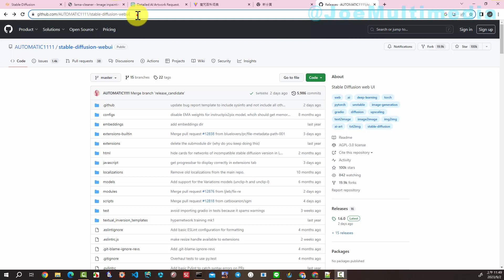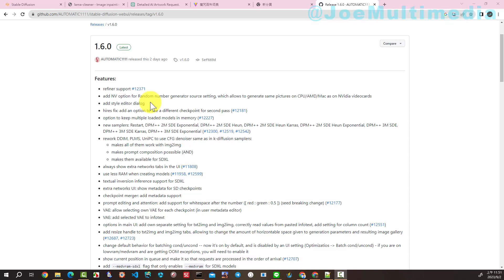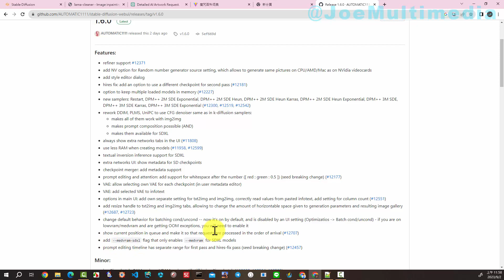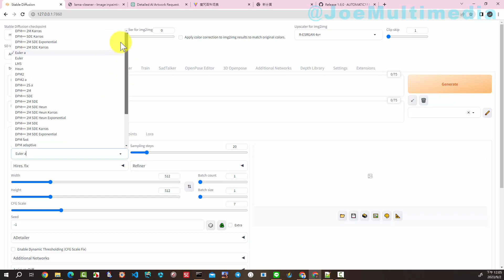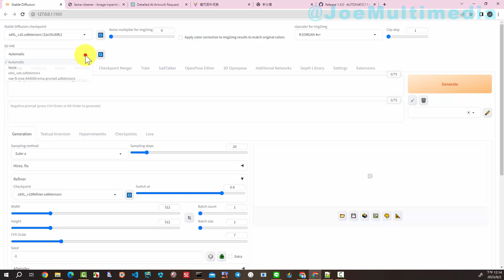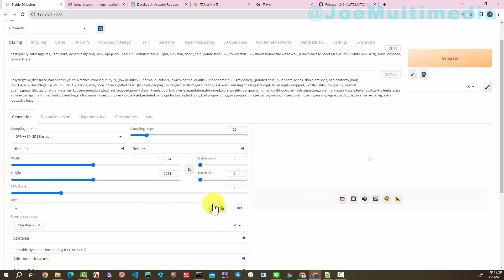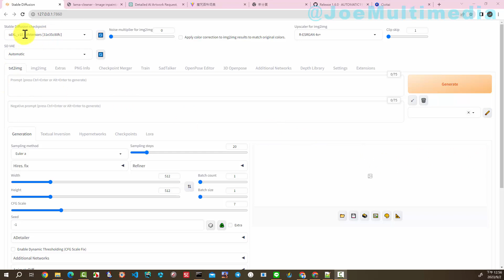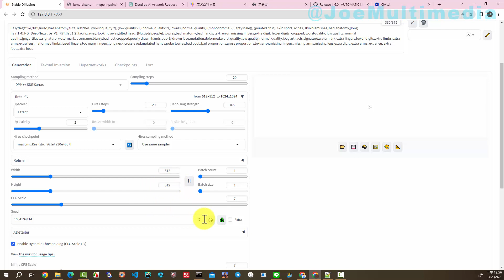[AI tutorial] *重磅* A1111 Webui 更新v1.6 & 新功能介紹 | Upgrade to A1111 Webui v1.6 & introduce new features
本次教學說明如何升級到 A1111 Webui V1.6 & 新功能介紹 | Upgrade to A1111 Webui V1.6 & introduce new features。並且介紹新功能--同時使用兩個 checkpoint 算圖。Introducing new functionality to use two checkpoint models at the same time.

使用硬體：
AMD R5 5600X 48GB RAM